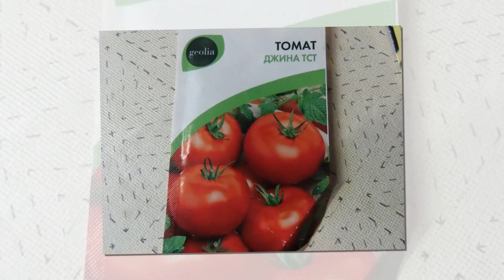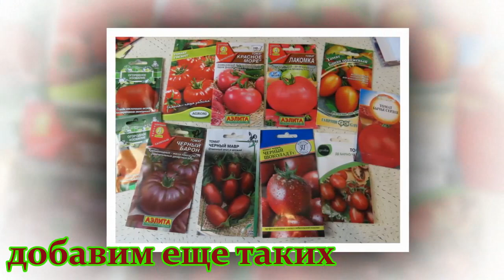ТОМАТЫ, лучшие из лучших, что посею снова, tomatoes the best of the best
Пора сеять томаты, к старым,проеренным томатам добавлю,банан оранжевый,черный шоколад, де барао,черный мавр, апельсин, бычье сердце, сибирский скороспелый, красное море,лакомку,гигант